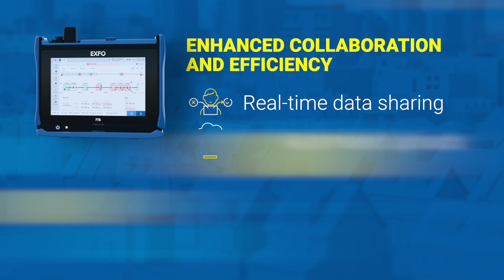EXFO’s new mobile-connected FTB-Lite OTDR Series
Watch this video and discover a bold new chapter in field testing. This is real-time visibility and operational efficiency—reimagined for every technician, at every level.

Say goodbye to delays and complexity. Say hello to the future of fiber-optic testing.

TIMESTAMPS
0:00 Introduction by Étienne Gagnon, Senior Vice President, T&M
1:25 Key drivers for new solution design by Guillaume Lavallée, Product Manager
2:25 New solution features by Christian Dumont, Software Development Manager
3:35 FTB-Lite Product Reveal